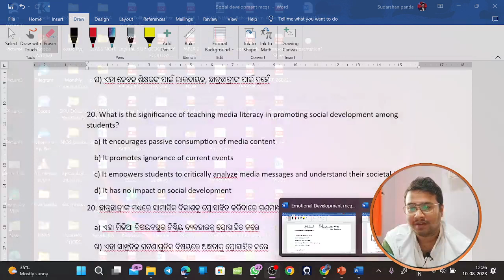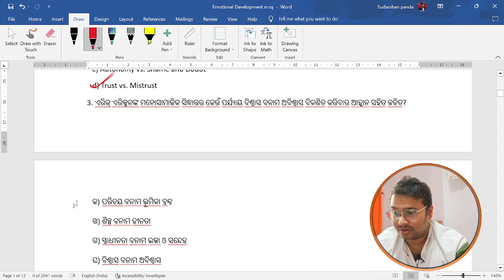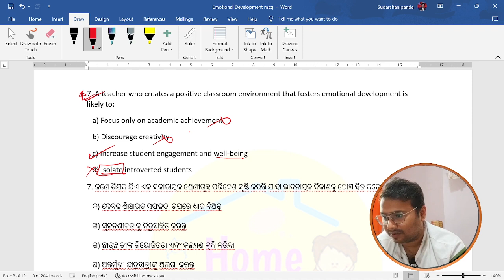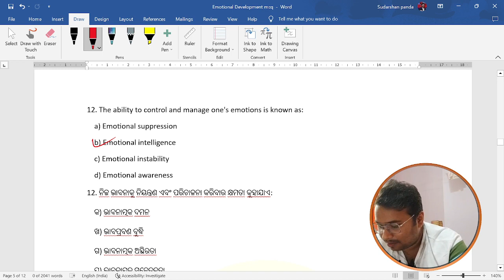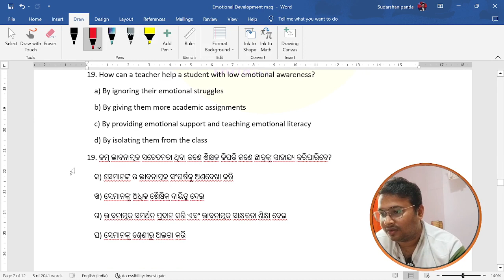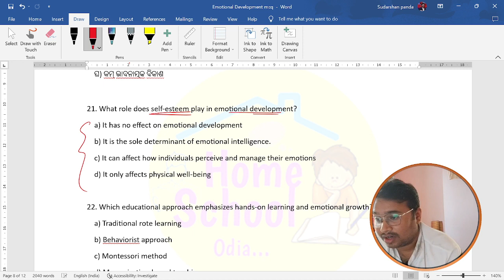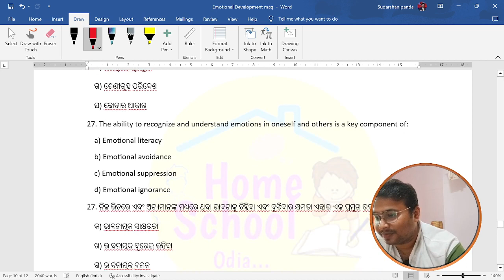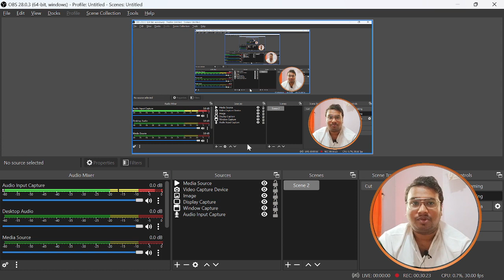Emotional Development MCQs/ SET 3 /Understanding The Learner/ JT Recruitment Pedagogy / Home School